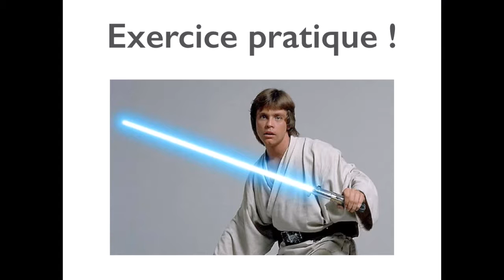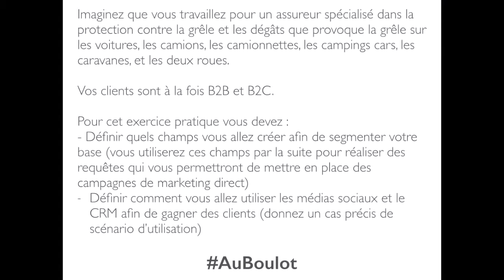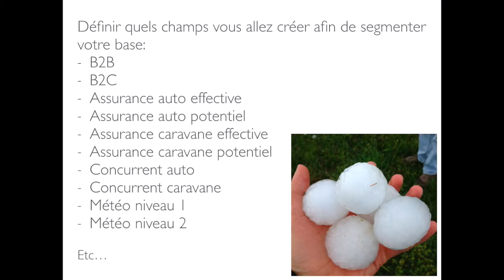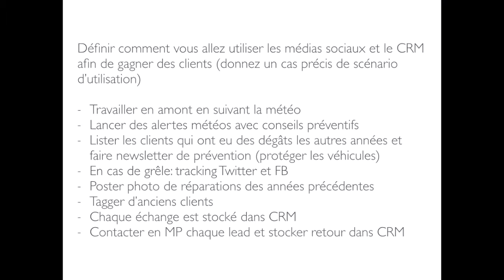PARTIE 5 : Exercice pratique.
Cinquième partie de la cession de conférence: "Bonnes pratiques autour du CRM".

Adressez moi vos questions et ayez accès gratuitement aux annexes